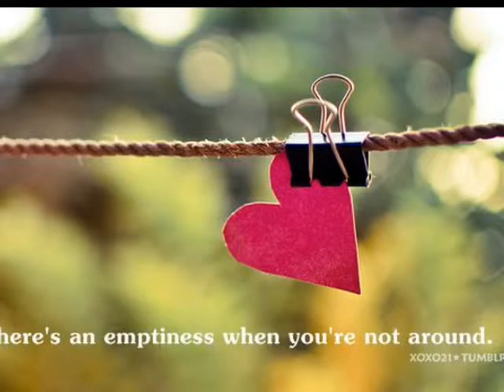Tune Mere Jana | Emptiness | Gajendra Verma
A beautiful sad song "Tune mere jana (Emptiness)" sung by Gajendra Verma. Don't forget to download this song from Soundcloud Downloader App